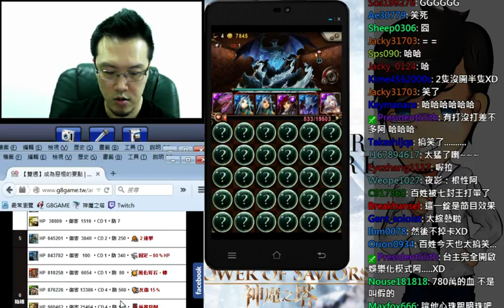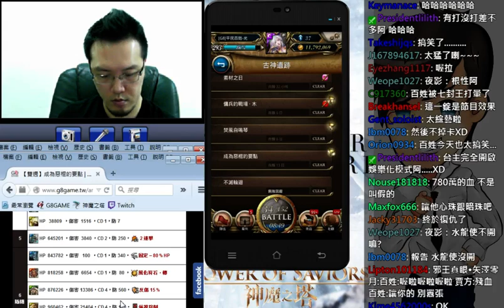【平民百姓實況台】成為惡棍的要點 不管是甲方還是乙方，只要能過關的就是好方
乙方隊伍 VS 甲方BOSS！咳！咳！打錯，是賈方.

為什麼賈方是BOSS. 因為血量好像有點問題的比七封王還多

沒錯，就是七百多萬，百姓打了幾場被這隻BOSS殘虐後，

派出乙方的龍隊代表. 以示我們對這個關卡的重視!!

甲乙雙方在法庭上的一番鬥爭後.

法官終於做出最後的判決

由於甲方使用了過於OP的血量，本法官判決乙方零石通關

判決書如下：

R6 若乙方帶木屬解成就遇甲方沒轉屬增傷卡，請自行保重...

若乙方帶非木屬不解成就遇甲方，則最好一波帶走

R7 乙方進場前請記得珠子的位子，有妲己則開轉心加龍刻一波帶走